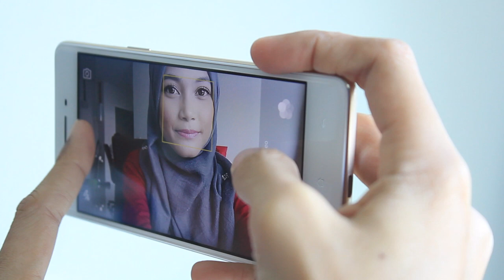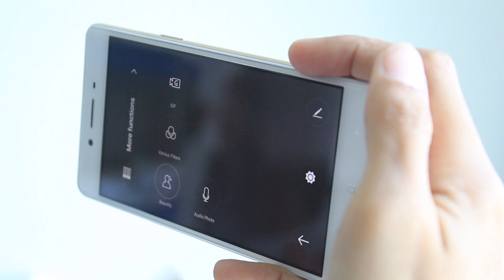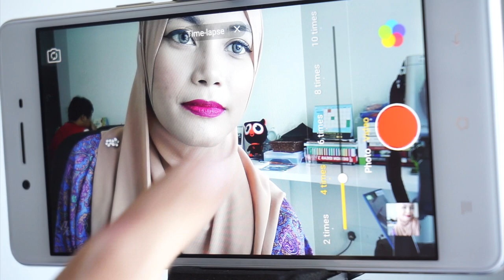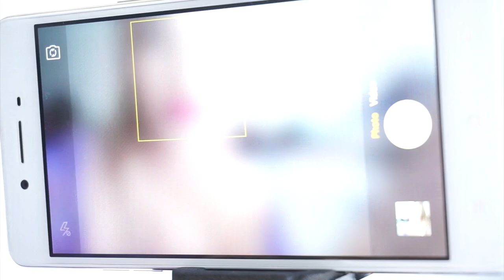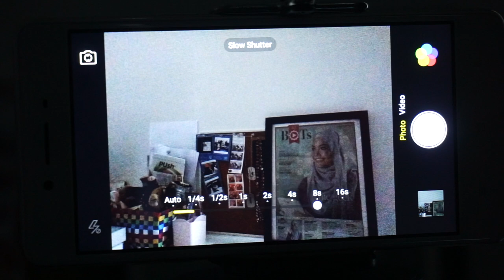Diari Amanz - Oppo F1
Oppo F1, telefon pintar memfokuskan selfie daripada Oppo. Bakal dilancarkan di Malaysia pada 21 Januari 2016 kelak.